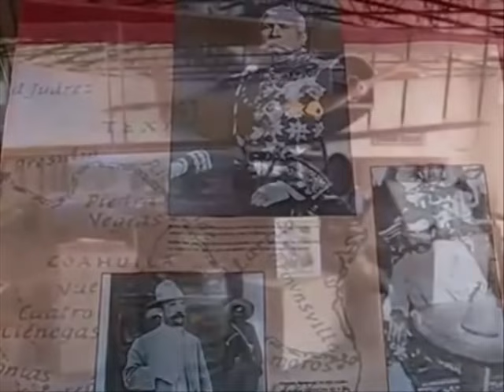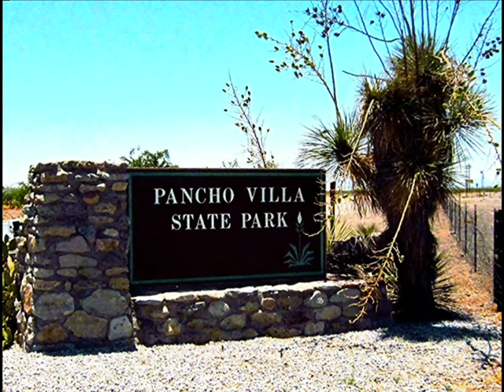Welcome to Pancho Villa State Park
Pancho Villa State Park
Located at the border of Mexico, the park exhibit hall and historic structures capture the history of the Pancho Villa Raid and historic Camp Furlong. The large campground offers utility hookups for campers with RVs, and a playground for the kids.